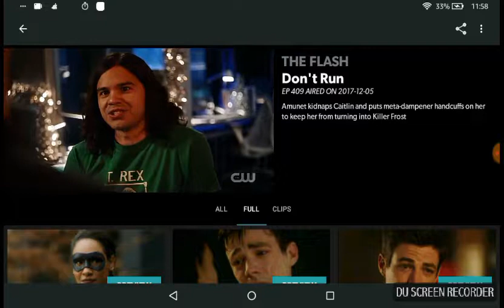Cisco's savage moment